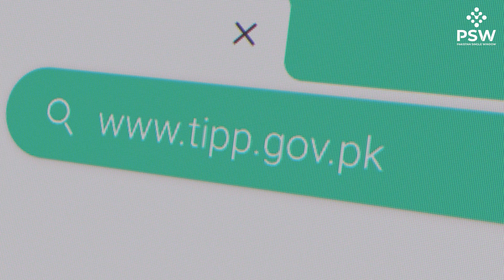PSW Trade Insights – Episode 36 – What is Logistics Ecosystem & How to Access it?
PSW presents ‘Trade Insights – Episode 36’, which elaborates on What is the Logistics Ecosystem and how traders can access it via tipp.gov.pk to access information on Logistics Ecosystem. Let’s hear from Domain Officer Mr. Muhammad Ahmad regarding the importance of the Logistics Ecosystem and how it plays a crucial role in facilitating trade operations.

0:00 – 0:15 – Introduction
0:16 – 0:36 – What is a Logistics Ecosystem?
0:37 – 1:22 – Who is part of the Logistics Ecosystem?
1:23 – 2:09 – How to access the Logistics Ecosystem?